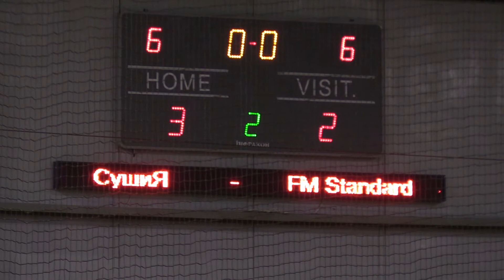Бизнес Лига 2017-2018 | 7 тур КЛ GOLD | FULL | СушиЯ 3-2 FM Standard (2-0)